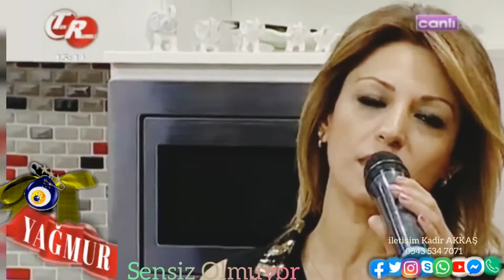YAĞMUR Sensiz Olmuyor